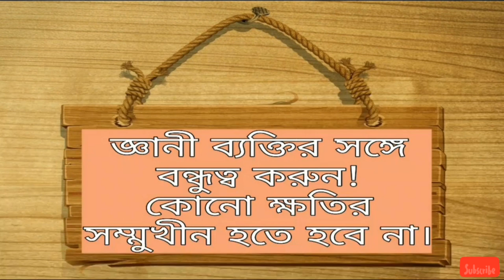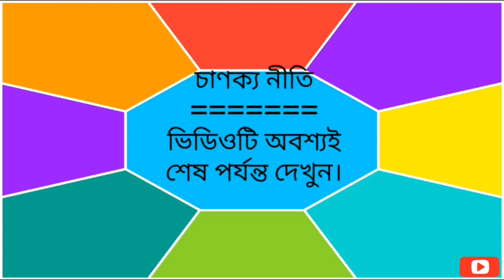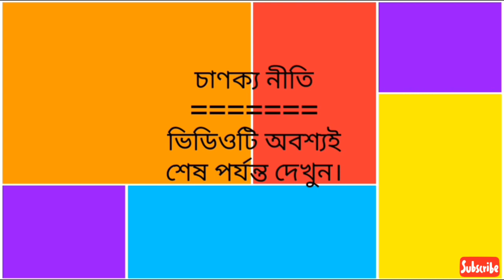জ্ঞানী ব্যক্তির সাথে বন্ধুত্ব করুন! কোনো ক্ষতির সম্মুখীন হতে হবে না || Chanakya Neeti In Bengali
WELCOME TO MY ALL YOUTUBE MEMBERS.

জ্ঞানী ব্যক্তির সাথে বন্ধুত্ব করুন!
কোনো ক্ষতির সম্মুখীন হতে হবে না।

চাণক্য স্বয়ং বলেছেন আমার নীতি শাস্ত্র জেনেশুনে যে ব্যক্তি সঠিকভাবে চলতে পারবে সে ব্যক্তি ভালো জীবন অতিবাহিত করার অধিকার পাবে।।।।।

চাণক্য নীতি মেনে চলুন,
কী বলেছেন আচার্য চাণক্য?,

অন্যতম সাতটি পর্ব অর্থাৎ বিয়াল্লিশটি নীতির ভিডিও দেখার জন্য এই লিংক গুলিতে ক্লিক করুন =

আরও চাণক্য নীতির ভিডিও দেখার জন্য এই লিংকগুলিতে ক্লিক করুন :-